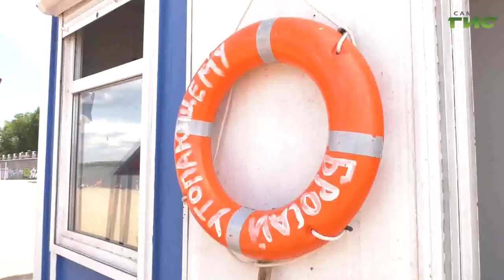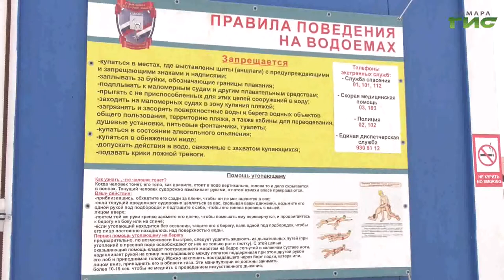На городских пляжах Самары работают 14 спасательных постов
Стражи в оранжевых жилетах. Ежедневно на берегу волжской акватории за безопасностью следят на 14-ти спасательных постах. Как работается тем, кто готов прийти на помощь отдыхающим в случае ЧП, расскажет Мери Елчян.